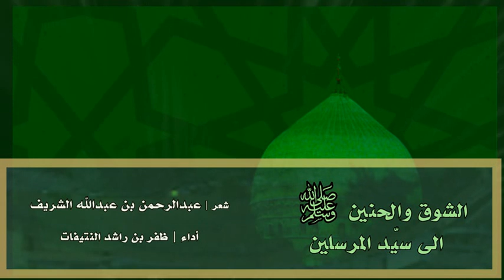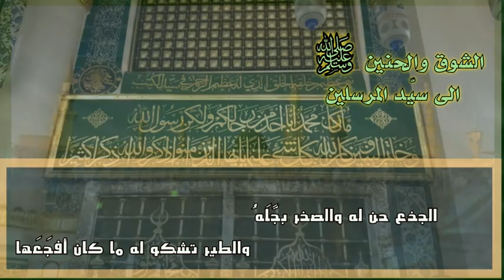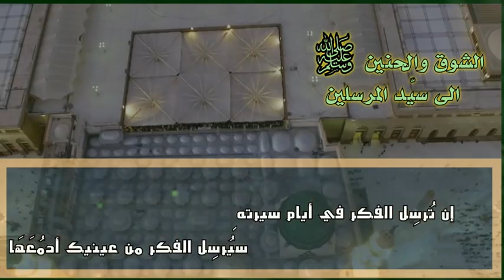الشوق والحنين إلى سيّد المرسلين | كلمات : عبدالرحمن بن عبدالله الشريف | أداء : ظفر النتيفات.